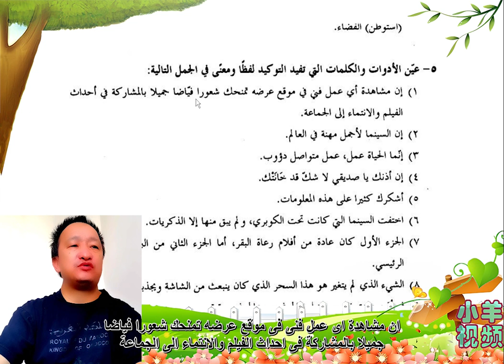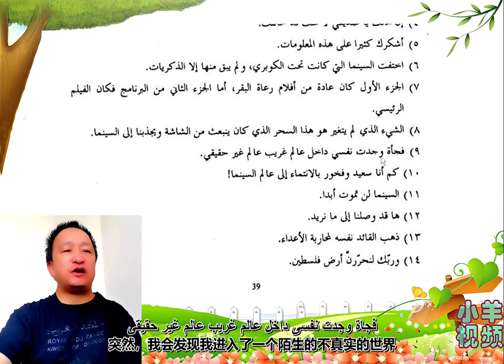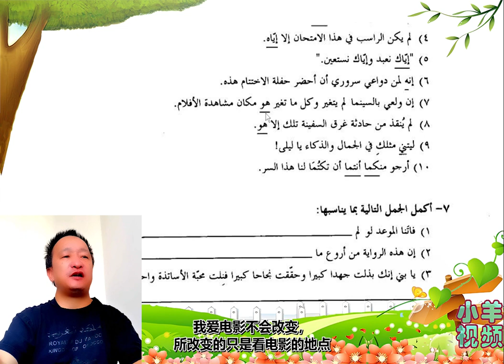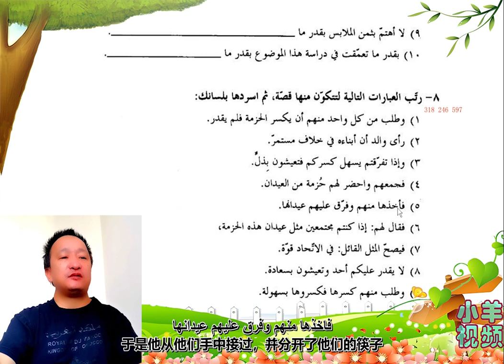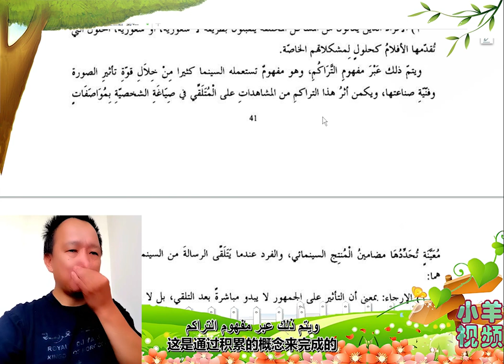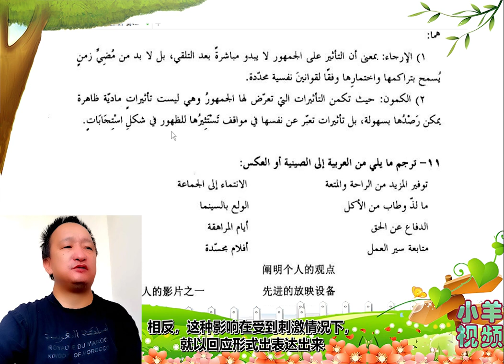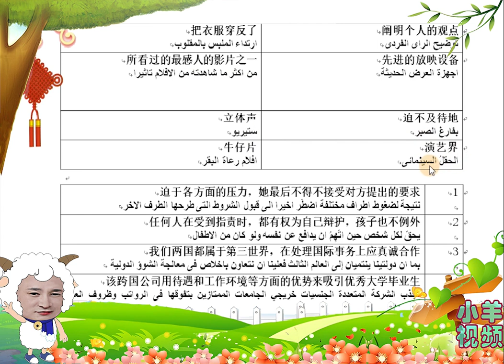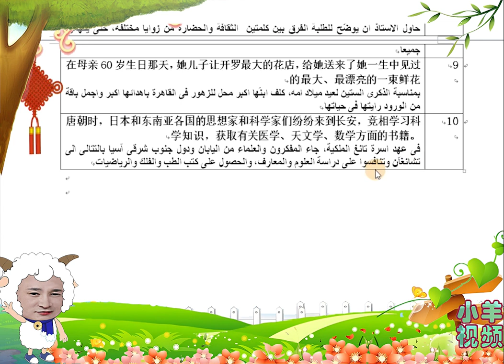4-2-3新编阿拉伯语第四册第二课笔头练习